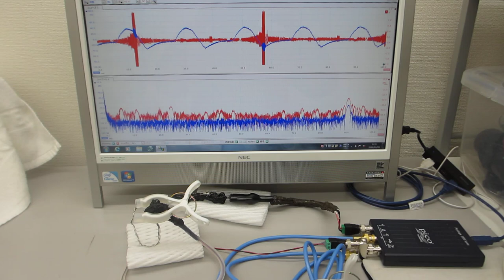超音波テスター（100MHzタイプ）の超音波発振機能を利用した実験（超音波の送受信テスト）